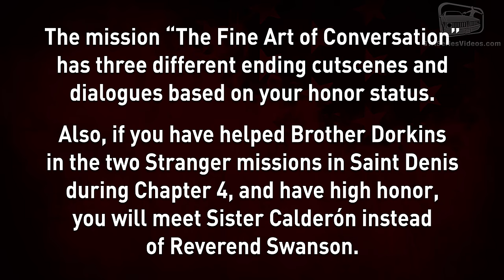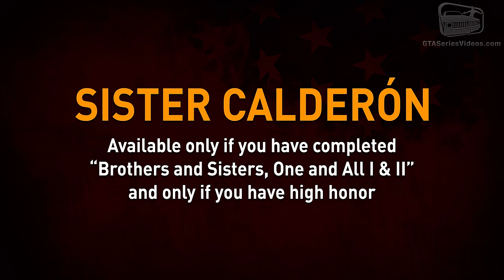Arthur's Confession in Red Dead Redemption 2 [All Dialogues]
This video shows Arthur's confession to Reverend Swanson and Sister Calderón from the cutscene at the end of the mission "The Fine Art of Conversation".